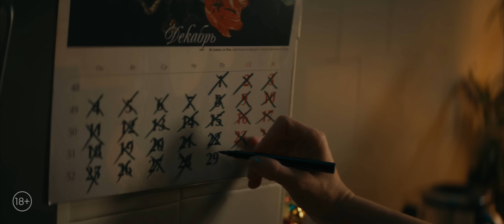Ночные Снайперы - SHUBA | Премьера клипа!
"Ночные Снайперы" представляют новогоднюю сатирическую кинопремьеру SHUBA. Режиссер - Надя Михалкова.

Автор сценария и режиссер - Надя Михалкова
Оператор-постановщик - Филипп Южанин
Художник-постановщик - Ирина Гражданкина
Второй режиссер - Жанна Полякова
Монтаж- Кирилл Пискарев
Цветокоррекция - Александр Золотарёв
Compositing Artist - Дмитрий Талин
Camera Rental - Kirillin
Грим - Игорь Бойко, Люба Литошко
Стилист по волосам - Павел Охапкин
Администраторы - Александр Скиба, Батыр Казбеков
Ассистент по фокусу - Илья Тимошенков
Механики камеры - Иннокентий Смирнов, Петр Солдатенков
Гаффер - Павел Брух
Долли - Александр Кашин
Директор - Влад Деребаско

(с), (р) Диана Арбенина, 2022 г.